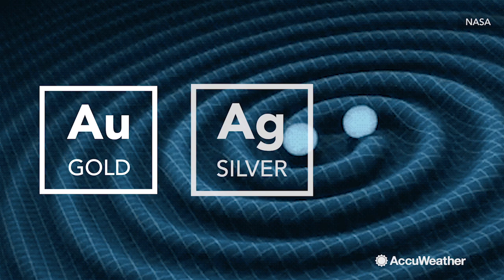Cataclysmic neutron star collision reveals groundbreaking discovery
Astronomers detected a cosmic explosion of two colliding neutron stars 130 million light-years away.  They believed the collision unveiled secrets to the origins of how gold was first created.